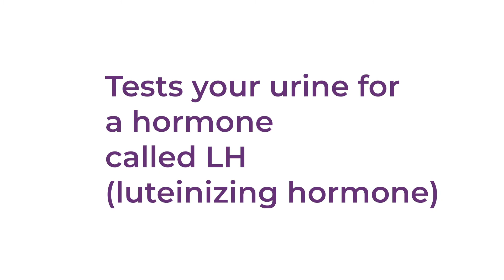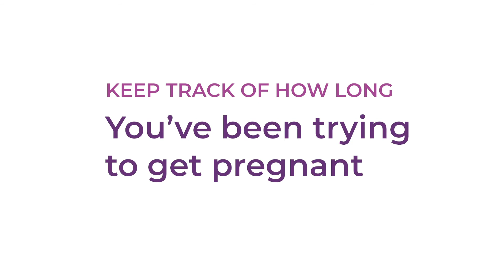FERTILITY TIPS: At-Home Edition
Since a lot of us are at home more during this pandemic, how can you track your fertility remotely? 👇

You can track your cycle with a fertility app to check the normality of your cycle. There are also ovulation predictor kits at pharmacies and urine tests that let you know when you're ovulating. Of course, you can also plan a telemedicine visit to check in with one of our doctors.

We are here for YOU! Learn more with @dr.jenn_fertilityfriend! 💜